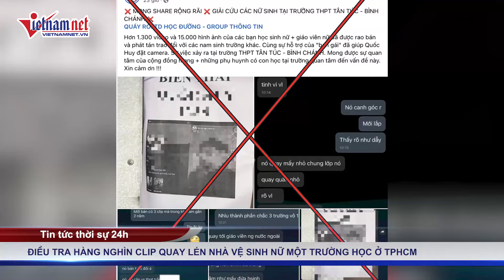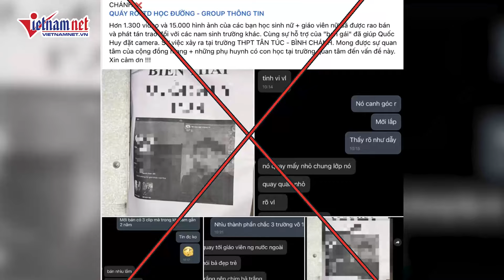Công an điều tra hàng nghìn clip quay lén nhà vệ sinh nữ một trường học ở TPHCM | Báo VietNamNet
Hiệu trưởng Trường THPT Tân Túc, Bình Chánh, TPHCM cho biết cơ quan công an đang điều tra sự việc camera quay lén nhà vệ sinh nữ của trường.
Trao đổi với PV VietNamNet, ông Nguyễn Thanh Tòng, Hiệu trưởng Trường THPT Tân Túc tối nay (25/10) cho biết nhà trường đã báo cáo Sở GD-ĐT TPHCM nghi vấn có người đặt camera quay lén trong nhà vệ sinh nữ của trường.